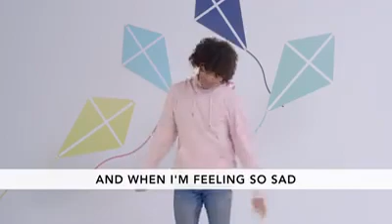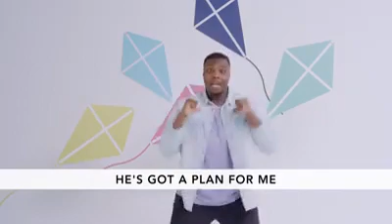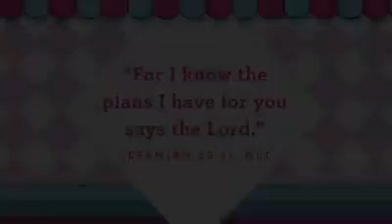Summit Kidz Preschool - Ice Cream Sundae! God's Plan Has Good Things For Me To Do! (2020-09-20)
Hi Nursery & Preschool friends,

Week three focus: God's plan has good things for me to do!
We see God using Joseph to help save a nation from starvation. Because Joseph patiently waits on God and trusts that God has a plan for me, he is able to see the good things God had planned for him to do!

Check out this weeks video from, Ms. Jana. We love you and get ready to worship!!

{FOLLOW US}

{JOIN US ONLINE FOR SERVICE, SUNDAYS @ 9:45AM}